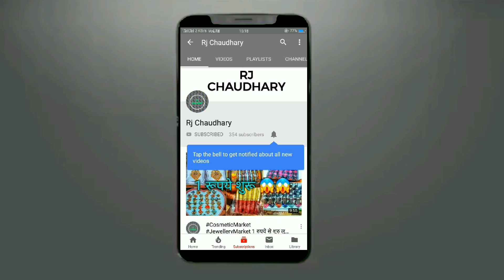1₹ गोटा चाँदी पायल, 1₹ बिछिया, 1₹ ब्रा,1₹ पैंटी, Cosmetic and Jewellery Wholesale Market Sadar Bazar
Shop Name:- Daksh Jewellery

Shop No. 333, Ground Floor, Press Street, Sadar Bazar, Delhi-110006,

Delhi 6 Main market sadar bazar .Near by Matka gali opp .punjab national bank

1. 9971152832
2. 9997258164